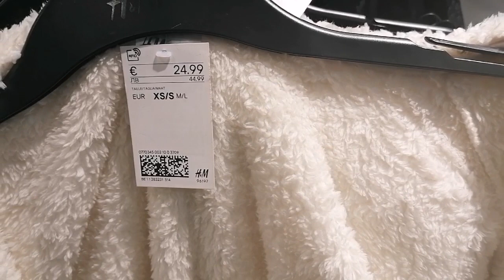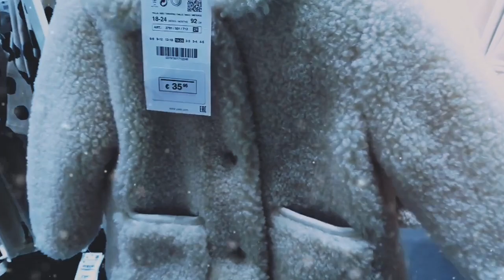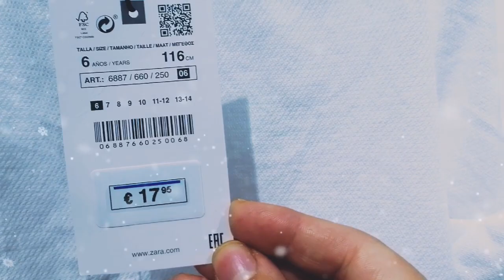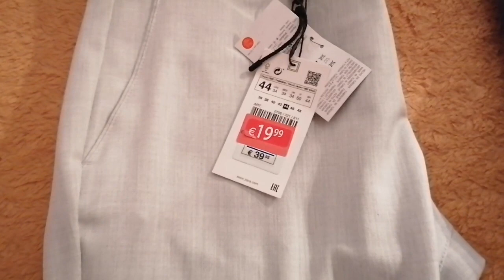جولة خفيفة معايا في DOCKS BRUXELLES اجيو تشوفو لي صولد لي كينين ف H&M و Zara 🤗